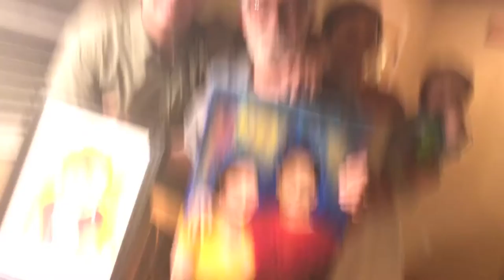Philip & Laural Miller's Wedding Weekend - iPhone 7 Plus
Philip & Laural tie the knot - September 24th & 25th, 2016